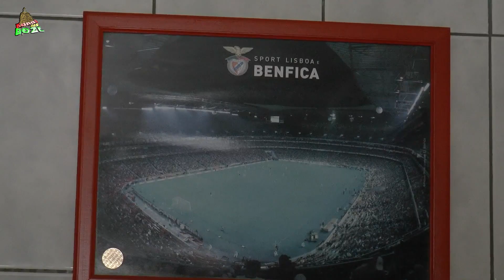Julieta & Domingos bonés há muitos